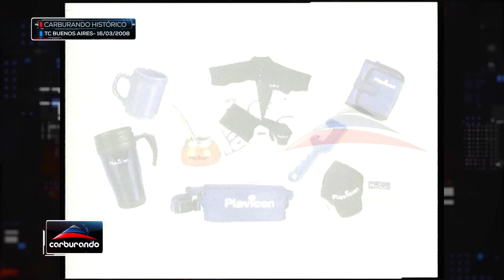Carburando Histórico | Turismo Carretera en Buenos Aires - 16/03/2008